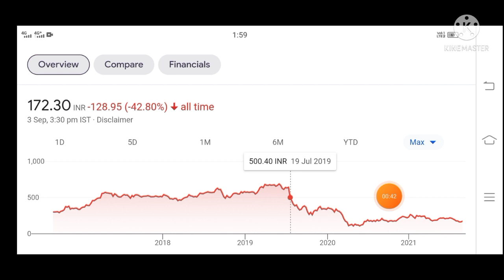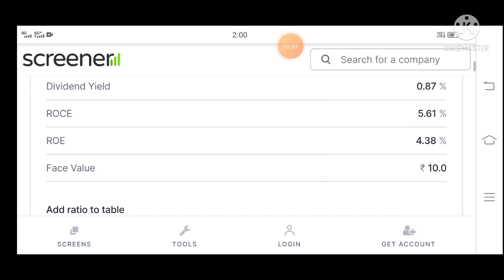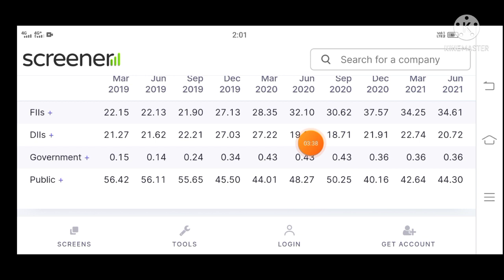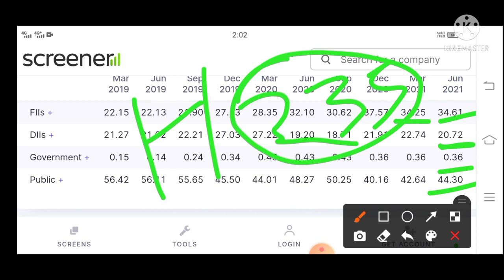Rbl Bank Share Latest News│Rbl Bank Share│Rbl Bank Share News Today│Rbl Bank Share Target│Rbl Price